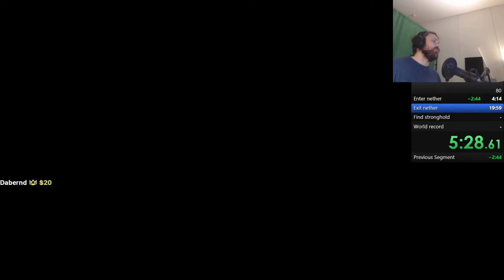Daily Minecraft Highlights : ranboolive Ranboo news article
we upload everyday a video that contains a Minecraft compilation

Source streams for today's compilation video:

TEH URN PagMan : streamed by forsen clipped by TurbiiniSpurg streamers Twitch (0:00:00)
forsenSWA : streamed by forsen clipped by FyleStyle streamers Twitch : (0:00:14)
illumina pbs and notices he doesn't have vods enabled : streamed by illuminanomic clipped by SushisRolling streamers Twitch (0:00:40)
PLS : streamed by tommyinnit clipped by artggoblin streamers Twitch : (0:01:39)
What in the world is Happening - Dream SMP - BadBoyHalo Livestream : streamed by BadBoyHalo clipped by emma_harrypotter123 streamers Twitch (0:02:00)
I don't want to wake up PepeHands : streamed by forsen clipped by FyleStyle streamers Twitch (0:02:30)
AMELIA LUVRANBOO : streamed by RanbooLive clipped by onlyBiancahere streamers Twitch : (0:02:55)
Hi friend 3 : streamed by TangoTek clipped by JenesisDark streamers Twitch (0:03:10)
Ranboo news article : streamed by RanbooLive clipped by Cherryvik streamers Twitch (0:03:57)
Technoblade gifts subs : streamed by RanbooLive clipped by Bluuezt streamers Twitch (0:04:17)
speedrunning (no mic) : streamed by illuminanomic clipped by systemzfailure streamers Twitch (0:04:37)
David Brevik - Story About the D2 Box Art Versus the Original Brom Piece : streamed by thejunglequeen clipped by unsane streamers Twitch (0:05:05)
speedrunning (no mic) : streamed by illuminanomic clipped by believer102 streamers Twitch (0:06:00)
Eret the sac collector :D : streamed by Eret clipped by claygod_yt streamers Twitch (0:06:30)
I am Fish : streamed by Nihachu clipped by craftzplay streamers Twitch (0:06:42)
look at yams boots : streamed by Ayam_e clipped by ayeks_ streamers Twitch (0:07:12)
Janet makes hafu cry : streamed by DumbDog clipped by typicaldesi streamers Twitch (0:07:29)